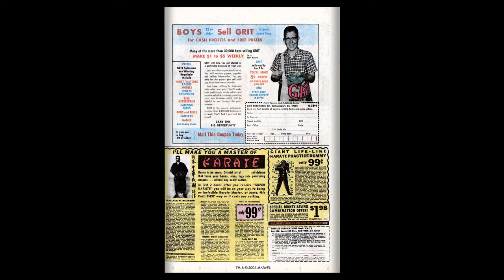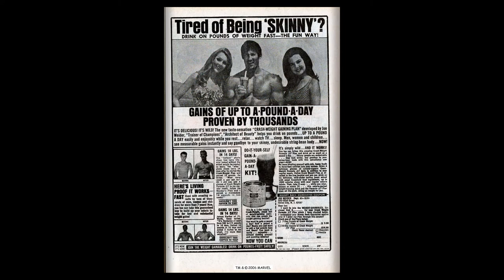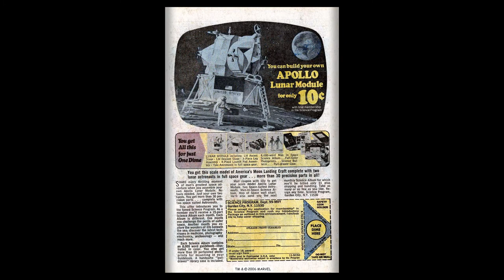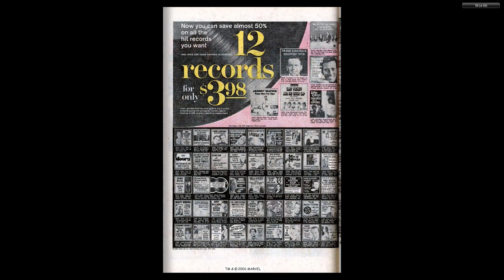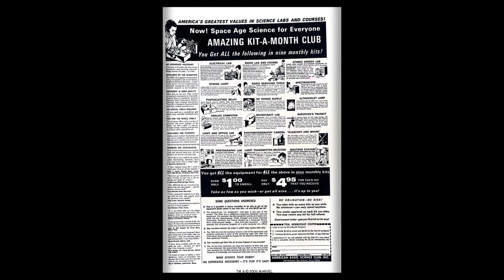196909 Avengers Annual v1 003